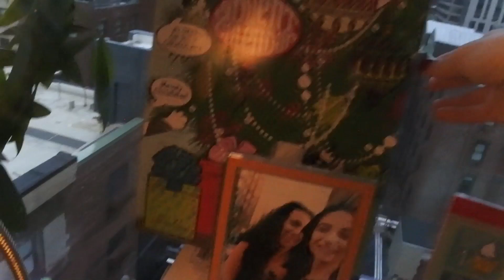VLOGMAS day 1